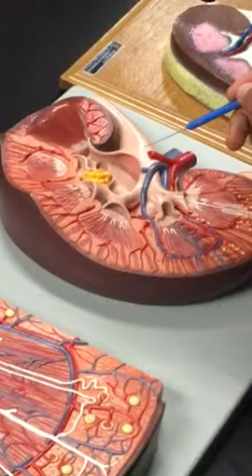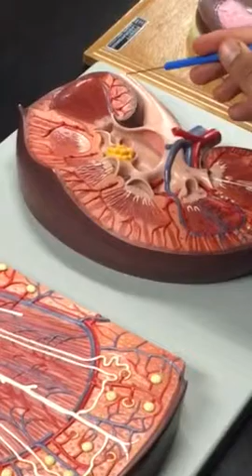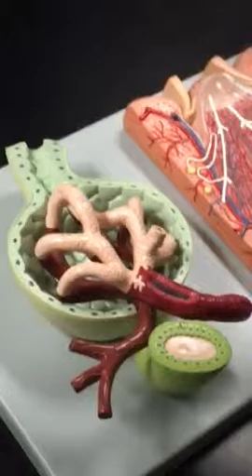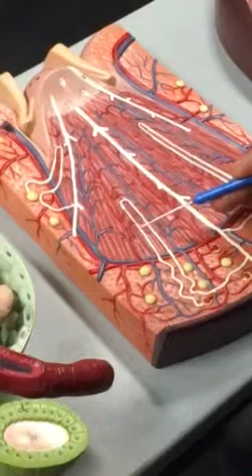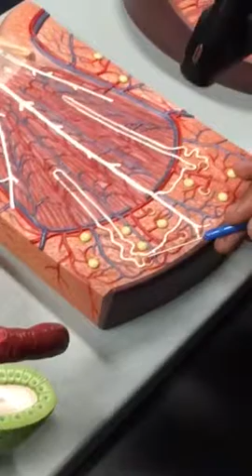Kidney lecture part 1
Anatomy 1 kidney lecture